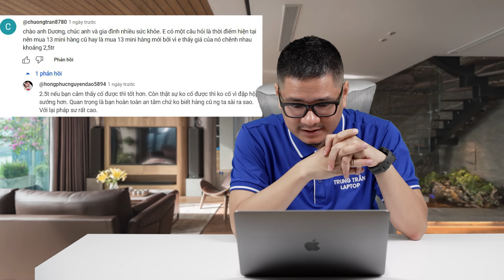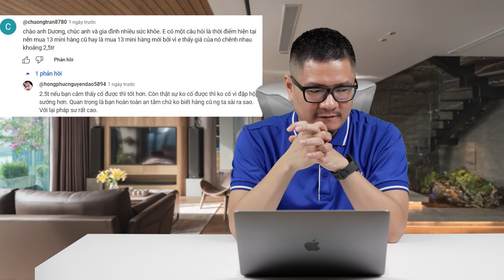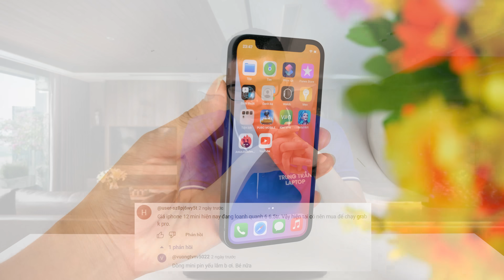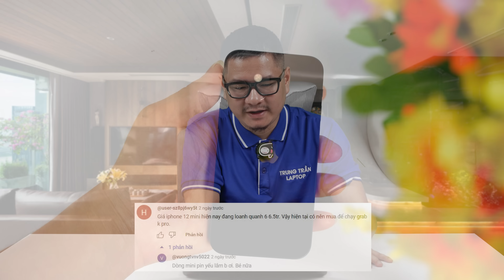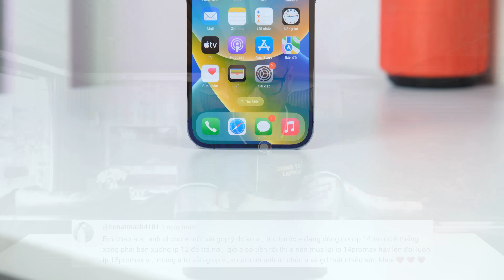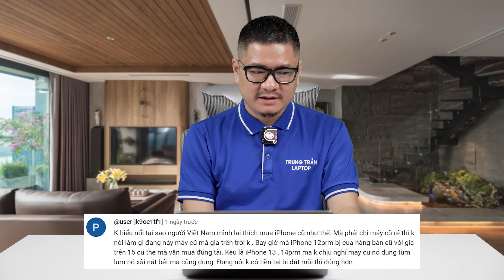Tư vấn điện thoại cấu hình cao chưa bao giờ rẻ như bây giờ!